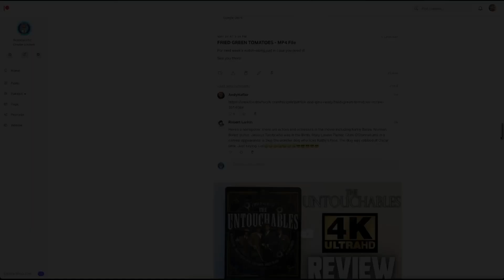THE MAN FROM TORONTO was a DISGRACE!! - Movie Review | BrandoCritic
The Man From Toronto Netflix Movie Review 2022

The Man from Toronto is a 2022 American action comedy film directed by Patrick Hughes. The film stars Kevin Hart and Woody Harrelson, Kaley Cuoco, Jasmine Mathews, Lela Loren, Pierson Fodé, Jencarlos Canela, and Ellen Barkin.

The Man from Toronto was released on June 24, 2022, by Netflix. The film received generally negative reviews from critics.

The world's deadliest assassin and New York's biggest screw-up are mistaken for each other at an Airbnb rental.